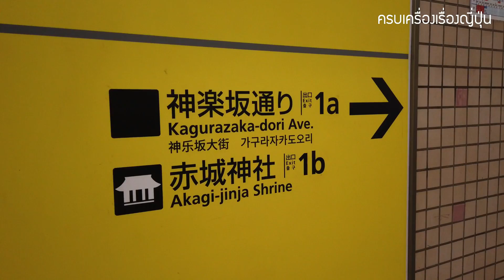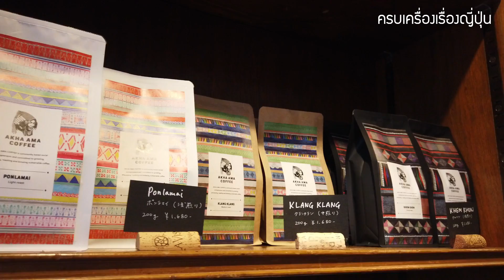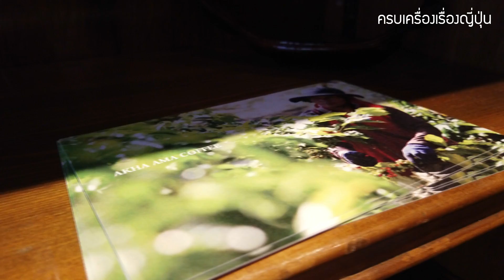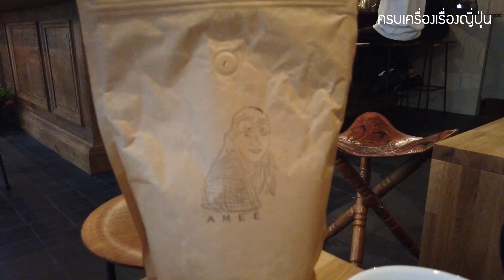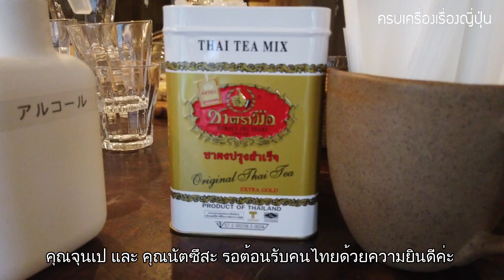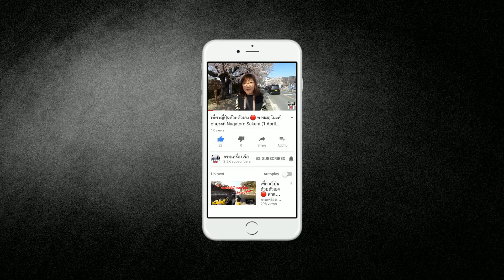เค้าทำได้ยังไง ร้านกาแฟไทย ดังไกลถึงญี่ปุ่น AKHA AMA Coffee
สวัสดีค่ะ ครบเครื่องเรื่องญี่ปุ่นโดยสาวแซ่บไซตามะ และอปลุงนะคะ วันนี้สาวแซ่บขอควงเพื่อนสาวชาวญี่ปุ่น และลุงจี๊ด พาเพื่อน ๆ ไปชิมกาแฟแบรนด์ไทย Akha Ama ที่เพิ่งมาเปิดสาขาในย่าน Kakurazaka ที่โตเกียว เมื่อวันที่ 1 กรกฎาคม 2020 ที่ผ่านมา กาแฟแบรนด์นี้ได้รับความนิยมไม่ใช่เพียงแค่ในหมู่คนไทยเท่านั้นนะคะ ชาวญี่ปุ่นที่ชื่นชอบกาแฟ และหลงรักเมืองไทยก็ให้ความสนใจด้วยเช่นกันค่ะ โดยเฉพาะเพื่อนสาวชาวญี่ปุ่นของเราพอทราบข่าวว่ามีร้านกาแฟแบรนด์ไทย มาเปิดพวกเราก็เลยนัดแนะแวะมาชิมกาแฟด้วยกันทันที

ร้าน Akha Ama Coffee roasters Tokyo เป็นร้านกาแฟเล็ก ๆ ที่สองหุ้นส่วนชาวญี่ปุ่น คุณอิชิกาว่า จุนเป และ คุณยามาชิตะ นัตซึสะ ผู้หลงรักกาแฟไทย ตั้งใจทำร้านนี้ขึ้นมาเพื่ออยากส่งต่อเจตนารมณ์กาแฟแบรนด์ Akha Ama มาที่ญี่ปุ่น  อยากให้คนญี่ปุ่นรู้จักความอร่อยของกาแฟไทย และหลงรักเมืองไทยด้วย

โดยหาทำเลที่ตั้งอยู่ในย่านสุดชิคและน่าค้นหาอย่าง Kagurazaka ภายในร้านให้บรรยากาศที่อบอุ่น การตกแต่งร้านที่มีกลิ่นอายความเป็นไทย ผสมผสานกับความเป็นญี่ปุ่นแบบทันสมัยได้อย่างลงตัว  มีการนำชุดของชาวอาข่า มาประดับตกแต่งภายในร้าน มีภาพไร่กาแฟที่ชาวอาข่าปลูกที่เมืองไทย มีนางกวักเครื่องรางชั้นยอดที่เห็นแล้วต้องนึกถึงเมืองไทยทันที และยังมีเมล็ดกาแฟที่ส่งตรงจากไทยมาวางจำหน่ายภายในร้านด้วย

‘อาข่า อ่ามา’ (Akha Ama ) แบรนด์กาแฟเพื่อสังคมสัญชาติไทย ที่ก่อตั้งโดย ‘ลี-อายุ จือปา’ หนุ่มชาวอาข่า ที่มีจุดประสงค์เพื่อต้องการขายกาแฟคุณภาพระดับโลกให้แก่ผู้บริโภค และช่วยพัฒนาคุณภาพชีวิตของชาวอาข่าผู้ผลิต

ซึ่งอาข่า อ่ามา ไม่ใช่แค่กาแฟที่ซื้อมาแล้วขายไป แต่ถ้าได้รู้เรื่องราวที่มาที่ไปของกาแฟแบรนด์นี้จะรู้เลยว่า เป็นแบรนด์กาแฟที่ทำเพื่อสังคม ใส่ใจทุกขั้นตอนการผลิต กาแฟทุกเมล็ดที่ปลูกโดยชาวอาข่า ที่หมู่บ้านแม่จันใต้ จ.เชียงราย ที่มีความใส่ใจต่อสิ่งแวดล้อม ใส่ใจในทุก ๆ เมล็ดกาแฟ ซึ่งนอกจากจะผลิตกาแฟที่มีคุณภาพดีแล้ว ยังช่วยให้ชุมชนพัฒนายิ่ง ๆ ขึ้นไปอีกด้วย

การเดินทาง : ลงรถไฟที่สถานี Kagurazaka ทางออก a1 หรือ b1 แล้วเดินต่ออีกนิดก็ถึงร้านแล้วค่ะ
เวลาทำการ : อังคาร - ศุกร์ 8.00am - 7pm, เสาร์ - อาทิตย์ 10.00am - 7pm ร้านหยุดวันจันทร์